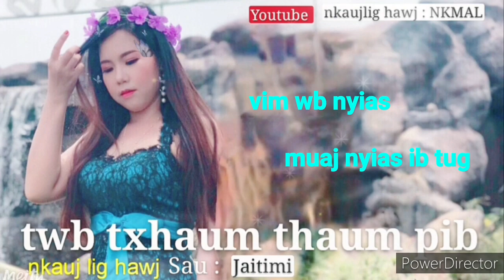Twb Txhaum thaum pib by nkauj lig hawj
Nyob zoo tsoo phooj ywg tso rau sawv daw mloog thov txhawb nqa kuv hauv no xwb nawb ua tsaug